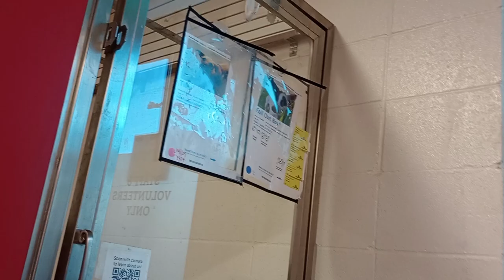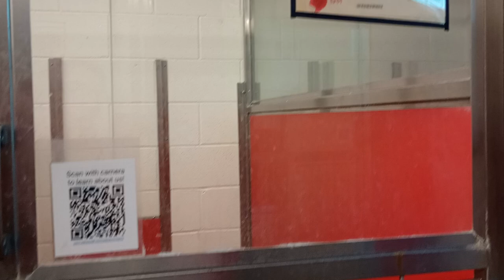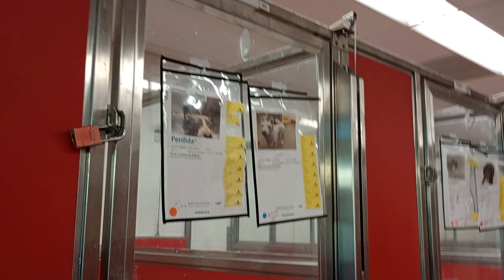Hundo 4y A812699 kennel 57 pod 3 PACC shelter open his kennel divider, it made him a little happy 78